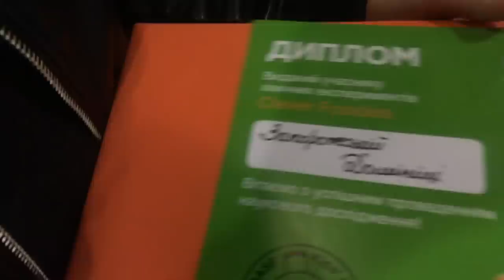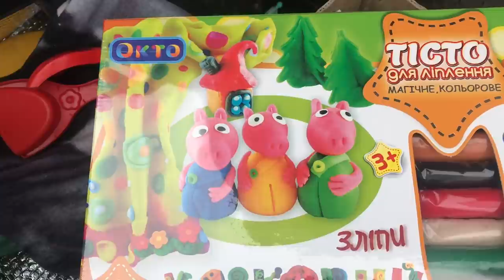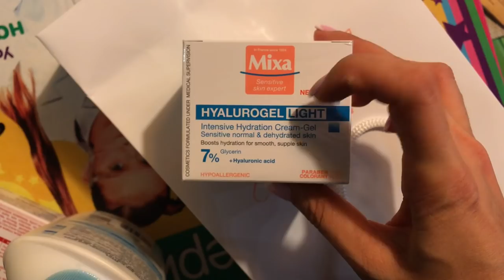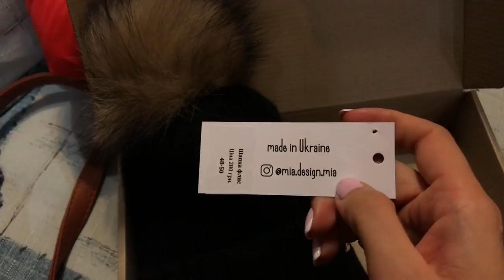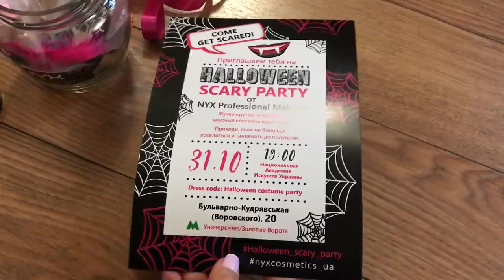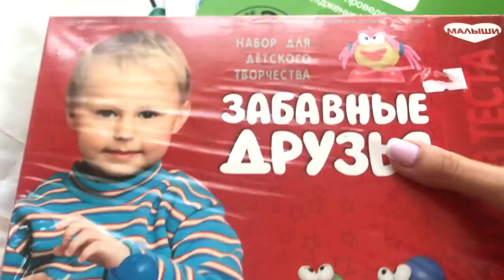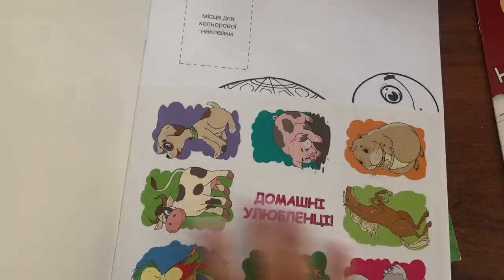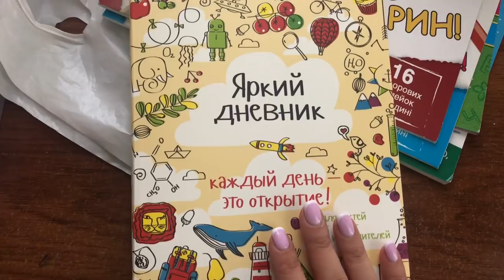Так много в этом влоге\Болтология\Подарки\Подготовка к Самому новогоднему обмену. Запорожская Анна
Всем привет) это вышел насыщенный влог разной информацией. В нем и развлечения мои с Доминикой в Экспериментариуме, и ее опыты в Лаборатории Kids Lab, и подбор и покупка подарков своим детям и начало подготовки и сбору подарка (посылки)  к Новому году по традиции "Самый новогодний обмен" среди мам блогеров.
Так же показываю осенние наряды чуть-чуть, рассказываю что со мной случилось, стригу сына, делаю обзор книг, показываю обновки детские и просто много болтаю)) если такой влог, вам по душе) то жду от вас пальчик  вверх) Спасибо)
В этом влоге много всего))) Поэтому и такое название "Так много в этом влоге" ))